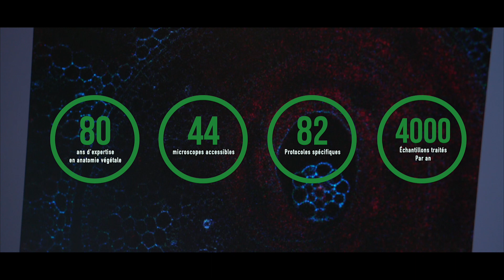Plateforme d'histocytologie et d'imagerie cellulaire végétale (PHIV, Cirad, INRA)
Production : LEEDZ Agency.
(images additionnelles : plateau audiovisuel MUSC Cirad ASTRE, Philippe Causse)
L’imagerie représente un enjeu fondamental pour les sciences du vivant qui sont partie-prenantes de notre alimentation, nos produits cosmétiques et pharmacologiques, nos habitations, et plus largement notre environnement quotidien. De nombreux domaines agricoles et industriels peuvent bénéficier des enseignements de nos recherches en imagerie et de nos équipements de pointe.